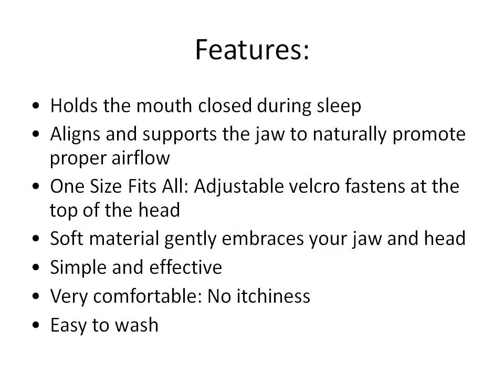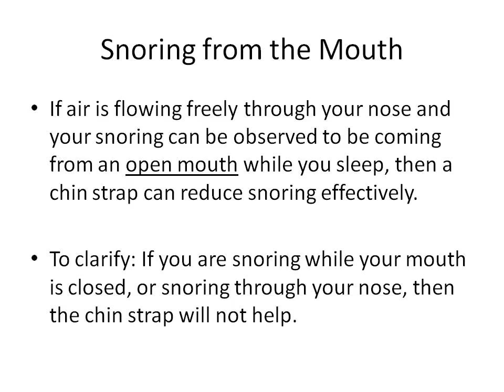Please Subscribe! Snoring Chin Strap: Does It Really Work? Anti-Snore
Why Anti-Snore Chin Straps Work :The anti-snoring chin strap consists of a strap of soft and flexible fabric that supports the chin, and reaches around the head. Putting on a chin strap before bed will hold your entire jaw against the rest of your head, which keeps the mouth closed. This helps to keep the tongue from moving back against the throat. Some doctors advise their sleep apnea patients to wear a Continuous Positive Airway Pressure (CPAP) machine, and in some cases they are also advised to wear a chin strap. The machine blows air into the throat through the mask, and this air flow helps to maintain an open airway. Patients who tend to open their mouths during sleep may find that the CPAP machine alone is not effective in preventing snoring. It is important to be patient when you start using your anti-snoring chin strap, because even if it stops your snoring, it can take about a week to become comfortable with it.

Will the Anti-Snore Chin Strap Work for You?

The chin strap works best if it remains in position as you sleep. The all-black strap will tend to remain in place better for people who toss and turn a lot. Also, it helps if someone can observe your snoring and let you know if it is your nose or mouth that appears to be causing the snoring sound.

Snoring from the Nose

A chin strap will not help with congestion in the nose, or sleep apnea. Specifically, the chin strap is not effective if the nasal passages are blocked because of excess mucus, allergies or inflammation. The nose must have adequate airflow since the mouth will not be open at all. It is important to consult your physician to find out if you have sleep apnea, because if you do, then an anti-snoring chin strap will exacerbate the problem of having low oxygen intake.

Snoring from the Mouth

If air is flowing freely through your nose and your snoring can be observed to be coming from an open mouth while you sleep, then a chin strap can reduce snoring effectively.

To clarify: If you are snoring with your mouth closed or through your nose then the chin strap will not help.

This sleep aide is not recommended for children. In any case, please consult your health care professional for further guidance, as to whether or not this product will help you. If you snore because your mouth hangs open while you sleep, then this chin strap will most likely reduce your snoring significantly.

Does my snoring solution work
snore solution reviews
my snoring solution chinstrap reviews
snoring solution chin strap
snoring solution chinstrap review

mysnoringsolution
chin strap for snoring reviews
my snoring solution jaw supporter review
chin straps for snoring
my snore solution reviews
my snoring solution jaw supporter reviews
my snoring solution reviews
anti snoring jaw strap by my snoring solutions
my snoring solution review problems

my snoring solution complaints
reviews of my snoring solution

snore solution review
my snoring solutions
ultimate stop snoring solution reviews
chin straps for snoring reviews
my snoring solutions review
snoring solution chinstrap
my snoring solution jaw strap

mysnoringsolution chin-strap
my snoring solution
does my snoring solution chinstrap work?

snoring cures
snore,snoring aids
prevent snoring
stop snoring mouthpiece
anti snoring
anti snore pillow
stop snoring,snoring remedies
how to stop snoring
snoring relief,surgery for snoring
stop snoring products
what causes snoring
snoring remedy
snoring mouthpiece
stop snoring device
snoring solutions